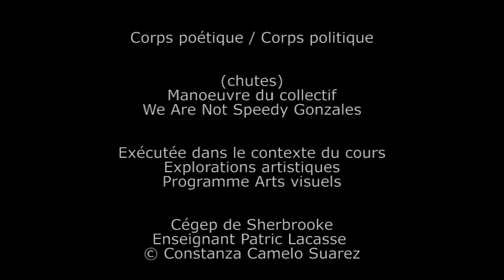Arts visuels du Cégep de Sherbrooke en action au centre-ville!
Dans le cadre du nouveau cours Explorations artistiques du programme Arts visuels, l’enseignant Patric Lacasse a invité ses étudiants et étudiantes à se commettre lors une action artistique au centre-ville de Sherbrooke. En effet, les étudiants participants se sont inspirés des « chutes », manœuvres du collectif We are not Speedy Gonzales de l’artiste Constanza Camelo Suarez pour exécuter deux manœuvres devant le Palais de justice de Sherbrooke et sur le parvis de l’Hôtel de Ville. Cette première expérience a été réalisée le 15 septembre dernier et a été captée sur vidéo. Elle consistait à permettre aux étudiants en Arts visuels d’explorer les notions de corps poétique et de corps politique dans une action subtile qui fait appel à la sensibilité du geste dans une confrontation au lieu de pouvoir, ici juridique et politique. Pour en savoir plus sur le programme en Arts visuels, visitez le